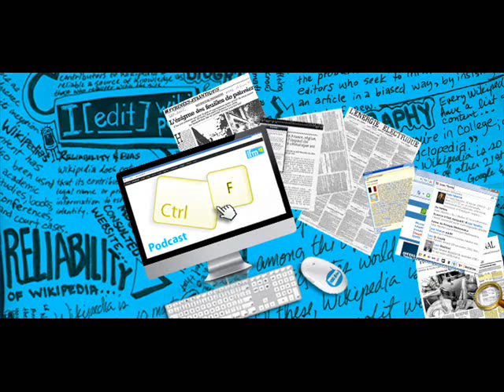CTRL F la fin de l'empire romain